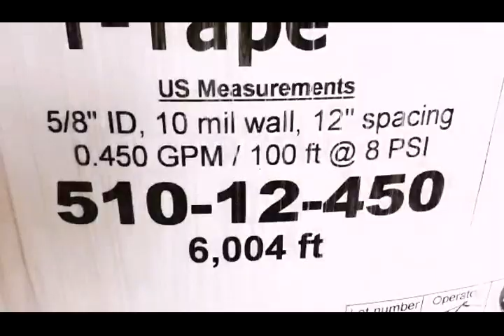ඩ්‍රිප් ඉරිගේශන් සමග සාර්තක බටානා වගාව.